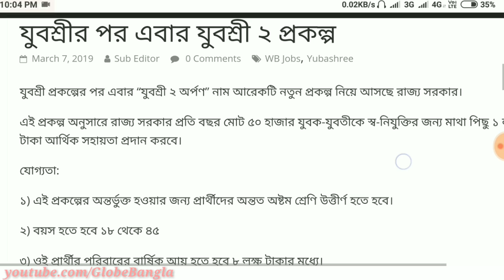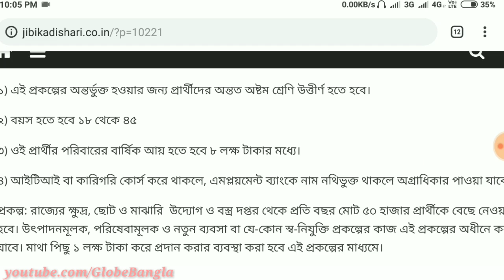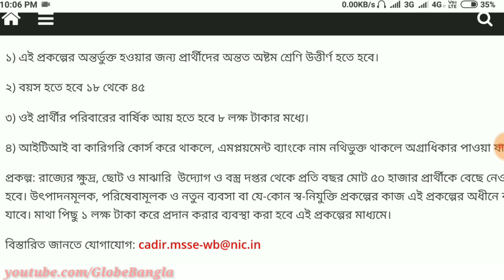"যুবশ্রী 2 অর্পণ" প্রকল্প/ যোগ্যতা, শর্ত, যোগাযোগ| Mamata Banarjee New Scheme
"যুবশ্রী 2 অর্পণ" প্রকল্প/ যোগ্যতা, শর্ত, যোগাযোগ| 1 লক্ষ টাকা বেকার যুবক যুবতীদের জন্য| Mamata Banarjee New Scheme| YUVASREE ARPAN PRAKALPA|How to apply|

:::::::::::::::::::::::::::::::__Wish You All the Best🇮🇳:::::::::::::::::::